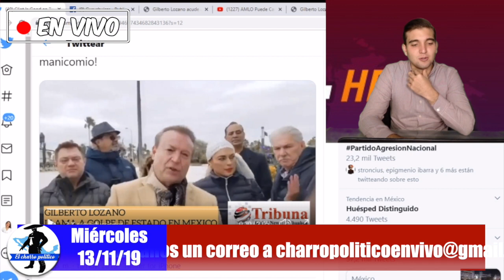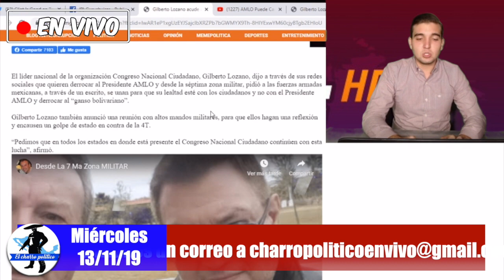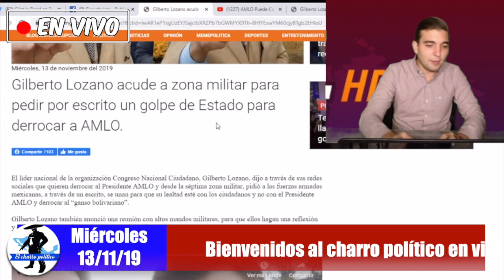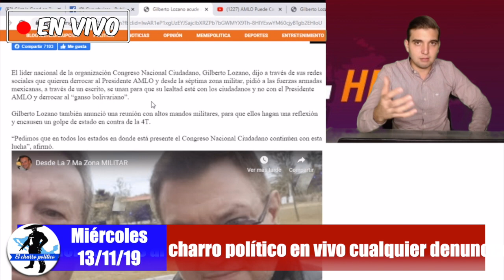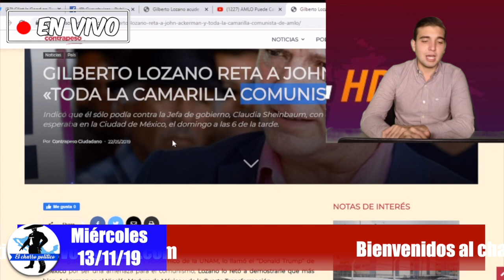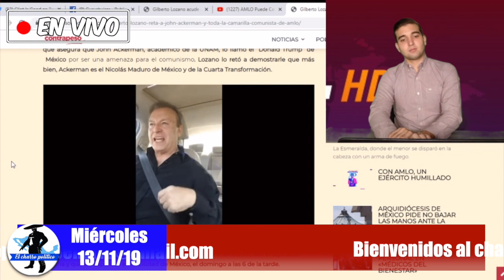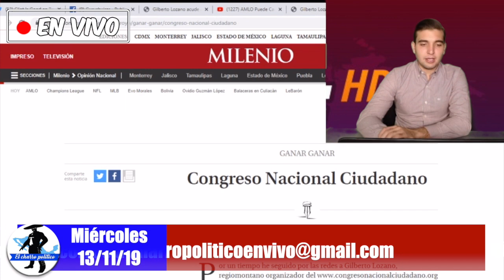CACHETEAN A GilbertoLozano:Quizo Comprar a Militares y Le Responden Somos LEALES LOPEZ OBRADOR